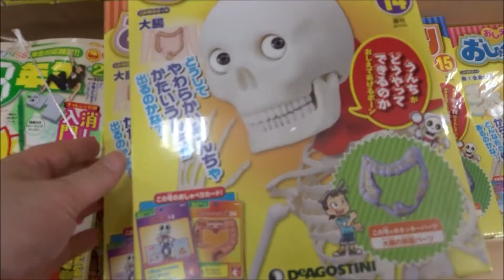おしえて! おしゃべりガイコツ 14号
Hiroshima Prefecture
Itsukushima Shrine
 毎日投稿
広島youtuber
次世代 youtuber
１日10万回再生
１００万回以上再生されている動画、チャンネル